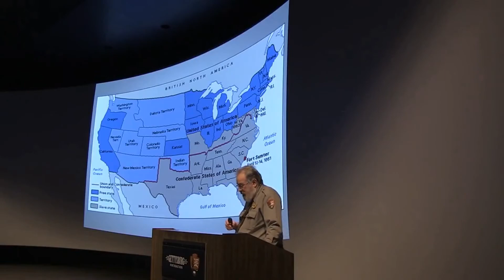How to Pronounce Tennessee River (Real Life Examples!)